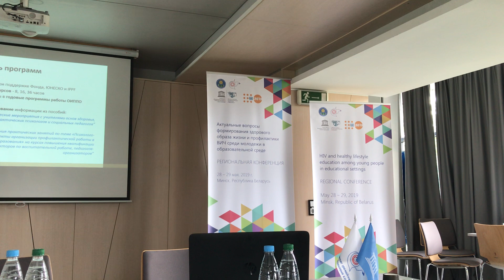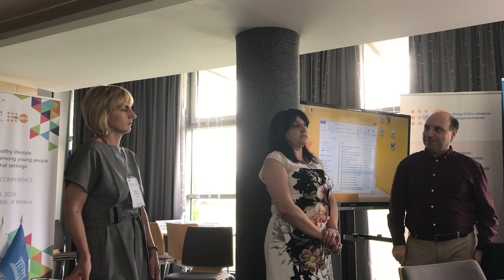Учебные материалы и программы по ЗОЖ. Опыт Украины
Конференция «Актуальные вопросыформирования здорового образа жизни и профилактики ВИЧ среди молодежи в образовательной среде» (Минск, 28-29 мая 2019 года)

Сессия "Образование по вопросам здорового образа жизни, взаимоотношений и профилактики ВИЧ. Подготовка учителей, учебные программы и материалы"